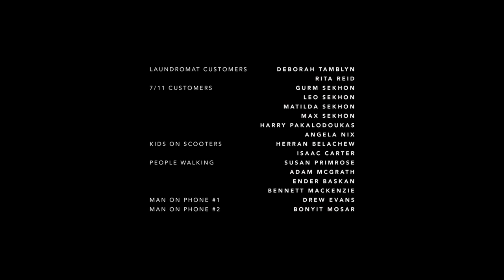Three Stories Inside a Rental Van | Award-Winning Short Film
A young labourer backs into a parked car. Two international students watch a group of kids make a small bomb. And a man attempts to dump a load of rubbish on the side of the road.

Three Stories Inside a Rental Van
Directed by Lewis Attey

"As individuals, we face moral decisions every day. How we spontaneously react will often determine whether our choice will be deemed “right” or “wrong”. It’s these type of situations that director Lewis Attey focuses on in his fascinating short Three Stories Inside a Rental Van, as he positions his audience in the role of witness, as they observe a series of immoral acts and ultimately face the question – How would you react in the same situation?

As the title suggests, Attey’s 15-minute film presents a trio of separate storylines, all seen from the perspective of a rented van. Throughout the short runtime, as we witness minor traffic offences, misguided teenage pranks and heavy-duty littering, we never leave the confines of the vehicle, an approach that the filmmaker admits came from an unusual source of inspiration, “watching dash-cam videos on YouTube”.

“There’s something interesting about the way the camera keeps rolling after an accident or conflict”, Attey explains, adding that “it also has a distancing effect which seems to heighten the absurdity and triviality of the drama”. With no interest in creating wide, panoramic shots, the director had settled on this specific shooting style and went about writing three stories that would work within the framework.

With those three narratives all centred around a theme of social responsibility, Attey wanted to use the unusual perspective to make the audience play the role of a “silent observer” and it’s certainly effective. As I alluded to earlier, there’s a real sense that as a viewer you’re being asked to judge the situation and place yourself within it and a lot of this comes from being placed safely within the van. As Attey described, there’s undeniably a “distancing effect”, but alongside that, it really does make a trio of quite commonplace storylines feel distinct and from a technical level it’s a joy to watch.

With each segment of the short shot in one continuous take, again, never leaving the van, for Attey to ensure his film took a visually dynamic approach and had 360-degree coverage, he and cinematographer Ryan Alexander Lloyd had to take some creative steps with the filming. “We designed and built a 3.4-meter motorised slider using industrial 3D printing equipment and mounted it to the ceiling of the van”, the director reveals. “We then underslung an electronic three-axis camera head which held the Alexa Mini and a Zeiss 21mm Master Prime. The camera was then able to move freely around the van; completely smooth, mobile and unrestricted”.

With its novel filming approach, Attey’s film could have easily been a shallow exercise in craft, but it rises above its gimmicky potential to make for an engaging, contemplative watch. I’m still trying to decide what to make of the unexpected ending, but the vignette format and the universal themes result in Three Stories Inside a Rental Van feeling like a truly distinct viewing experience. I especially liked the way in which Attey made the vehicle feel like a character itself and discussing this with him he admitted he wanted to “give the impression that the van has a pulse”. With the short both starting and ending with the van empty, you really can’t help but feel like you are seeing the whole film from the van’s perspective and despite the film’s title, that was a complete surprise – something we always love to see in a short film." - S/W Curator Rob Munday

Cinematographer: Ryan Alexander Lloyd
Editor: Lewis Attey
Sound designer: Livia Ruzic
Set designer: Jamie Helmer, Rennie Watson
Cast: Matt Whitty, Anni Finsterer, Alice Qin, Naomi Zhou, Brendan Bacon, Dan Wood